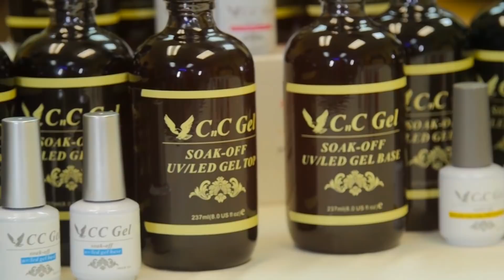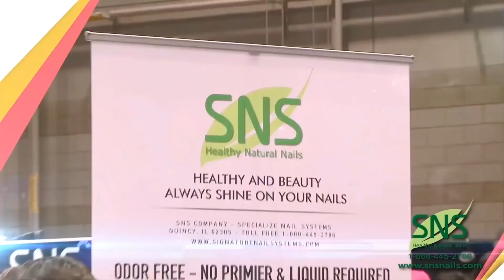Copy of MC VIET THAO- CBL(539)- “I LUV PHỞ 2 in DULUTH, GEORGIA” Part 2- February 20, 2017.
CHUYỆN BÊN LỀ lần thứ 539 part 2 với Việt Thảo đã được thực hiện ở Paragon Center.

I Luv Phở 2 in Duluth, Georgia.
4500 Satellite Blvd
Duluth, GA 30096

_ Cơm tay cầm đặc biệt I Luv Phở.
_ Bánh mì bò kho.
_ Bún bò xào xả ớt.
_ Bánh canh tôm giò heo.
_ Hủ tiếu mì thập cẩm
_ Hủ tiếu áp chảo thập cẩm.
_ Cơm bò xào lúc lắc.
_ Chè đặc biệt.